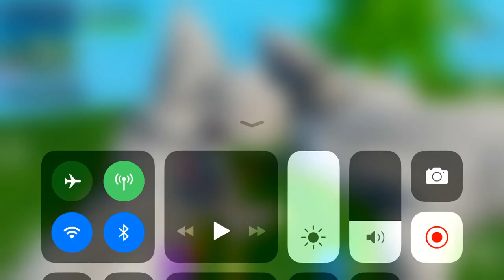Fort bite 32